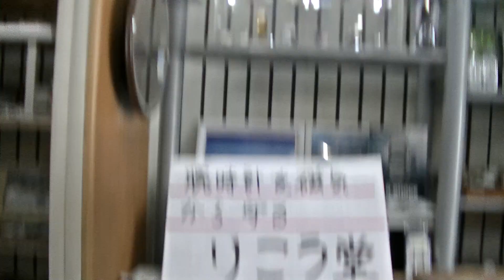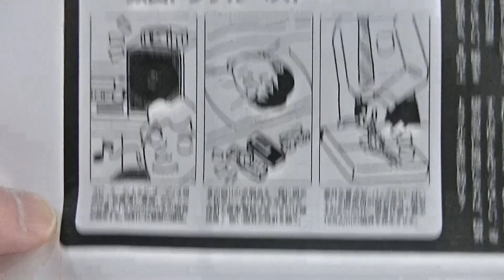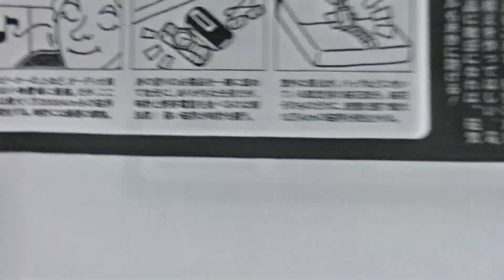室蘭市 時計店 腕時計と磁気について